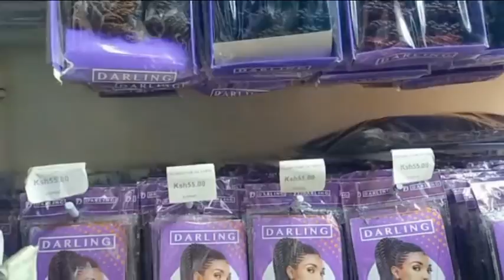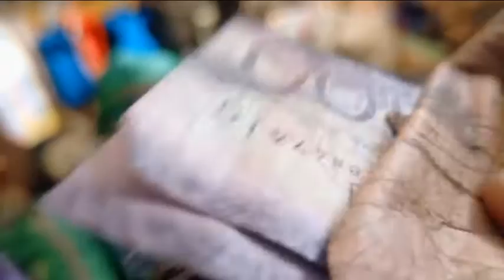Living Alone In Eastern Kenya | Adulting,Money Saving Tips, Local Market visit & More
Hello Champions,Life lately has been pretty busy for me but here is a new vlog.